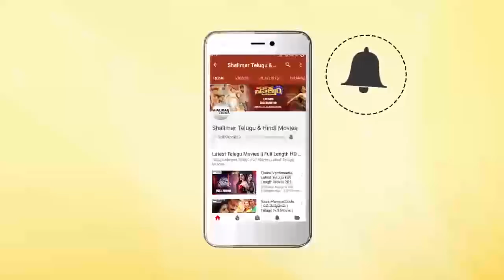Balakrishnudu Movie Release Trailer || Nara Rohit || Regina || Mani Sharma || Shalimar Film Express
Watch Balakrishnudu Movie Release Trailer. Balakrishnudu 2017 Telugu Movie ft. Nara Rohit & Regina Cassandra. Directed by Pavan Mallela. Music by Mani Sharma. Produced by B Mahendra Babu, Nandamuri Sri Vinod & Musunuru Vamsi Krishna.